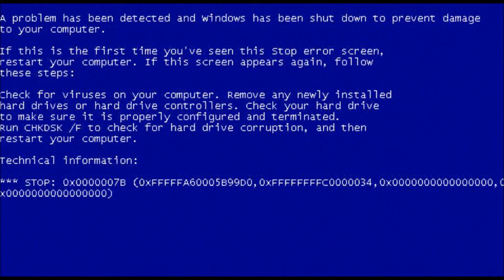S€£~¡ _¥0U S,'0);:0¶Ñ¿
neebsyawlaevahiesuacebgnihctawsyawlamai